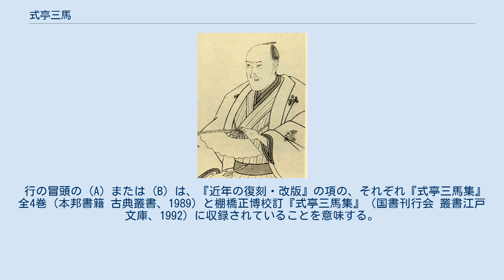式亭三馬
国文学名家肖像集 式亭三馬（しきていさんば、安永5年（1776年） - 文政5年閏1月6日（1822年2月27日））は、江戸時代後期の地本作家で薬屋、浮世絵師。
滑稽本『浮世風呂』『浮世床』などで知られる。
名は菊地泰輔、字は久徳。
通称は西宮太助。
戯号は四季山人・本町庵・遊戯堂・洒落斎（しゃらくさい）など。
名が久徳で字が泰輔とする文献もある。
 浅草田原町（現・東京都台東区雷門一丁目）の家主で版木師、菊地茂兵衛の長男に生まれた。
茂兵衛は、八丈島の為朝大明神の神官菊地壱岐守の妾の子供で、晴雲堂と号して板木師を生業とし、後に三馬の版木を彫った。
 幼少の頃から読書を好いたと、成人後に回想している。
 天明4年（1784年）9歳から寛政4年（1792年）16歳まで、本石町（現・中央区日本橋本石町）の地本問屋翫月堂掘野屋仁兵衛方に住み込み、出版界の事情を知った。
父が版木師で奉公先が版元……、戯作者へと歩み、寛政6年（1794年）18歳のとき、黄表紙『天道浮世出星操』『人間一心覗替繰』などを、親友の春松軒西宮新六から初出版した。
平賀源内・芝全交・山東京伝を慕った。
 寛政9年（1797年）頃、本屋の蘭香堂万屋太治右衛門の婿養子となり、作家と出版屋を兼業した。
寛政11年に出した『侠太平記向鉢巻』は火消人足の喧嘩に取材した作品だったが、版元と三馬の家を火消人足が襲う事件が発生して処罰を受ける。
このため、新刊を出せなかったものの、三馬の名声は広まった。
その後は、滑稽本『麻疹戯言』、歌舞伎案内書『戯場訓蒙図彙』などを刊行し、作品の幅を広げる。
妻が亡くなったため、文化3年（1806年）万屋を去って古本屋を開業しながら、戯作に励んだ。
この年刊行した『雷太郎強悪物語』は、三馬自身が「合巻の権興」と述べる通り、合巻の流行をもたらした。
この頃、故掘野屋仁兵衛の娘を後妻に迎えた。
 文化6年（1809年）の『浮世風呂』が大流行し、文化9年（1812年）一子虎之助（式亭小三馬）を得た一方で、古本屋を畳んで文化7年（1810年）（34歳）から売薬の販売製造を始めた。
著書で薬を宣伝し、薬の客が読者にもなるという好循環が生まれ、「江戸の水」は大いに売れた。
 文政5年（1822年）に没した。
歓誉喜楽奏天信士。
深川の雲光院寺中の長源寺（現・江東区三好二丁目）に葬ったが、関東大震災後の大正15年（1926年）、墓は碑文谷（現・東京都目黒区碑文谷一丁目）の正泉寺に改葬され、現存する。
 著作には古典の翻案や既存作品の模倣・剽窃が混ざるにせよ、多作だった。
黄表紙から書き始め、洒落本・合巻・滑稽本・読本と色々な形式の本を書き、主題も郭咄・仇討ち・武勇伝・歌舞伎もの・狂歌と広範囲だったが、中でも江戸庶民の日常を描いた滑稽本類が評価されている。
短気ながら親分肌の人柄で、為永春水・楽亭馬笑・古今亭三鳥・益亭三友らを門弟にした。
なお、1806年の『雷太郎強悪物語』が合巻の始まりとは、三馬の自己宣伝で、先発があったと言う。
 また、三馬は戯作の執筆をする傍ら、自ら肉筆浮世絵も描いている。
代表作として「三味線を持つ芸妓図」が挙げられる。
本図は、立てた三味線を持つ大島田の芸妓が、片膝を立てて振向いている様子を描いており、自画賛を入れている。
 詳細な著作目録は、たとえば本田康雄『式亭三馬の文芸』（笠間書院 1973）に載っている。
以下では『近年の復刻・改版』の項の本に載る作品に限って、初出を列記する。
 行の冒頭の (A) または (B) は、『近年の復刻・改版』の項の、それぞれ『式亭三馬集』全4巻（本邦書籍 古典叢書、1989）と棚橋正博校訂『式亭三馬集』（国書刊行会 叢書江戸文庫、1992）に収録されていることを意味する。